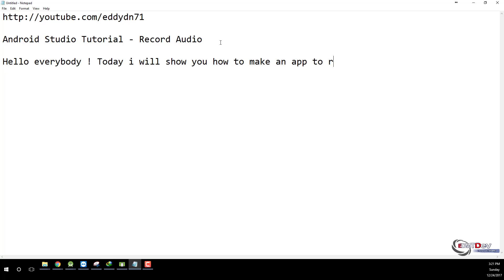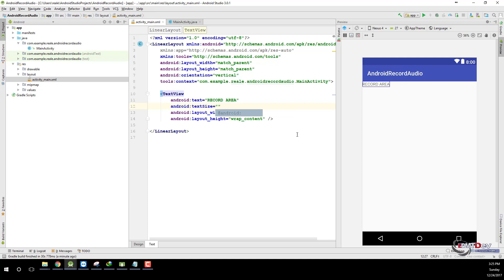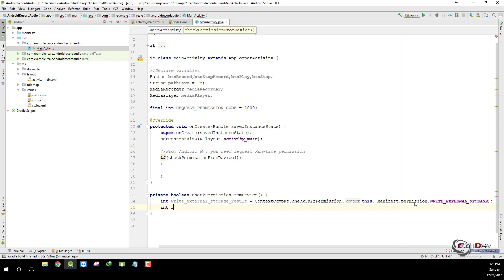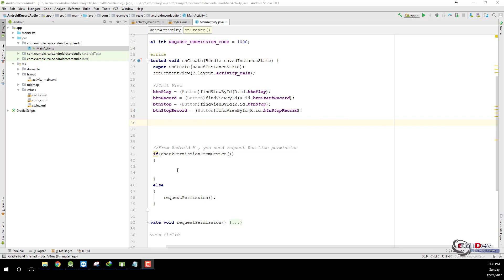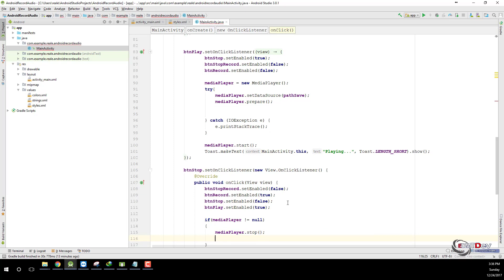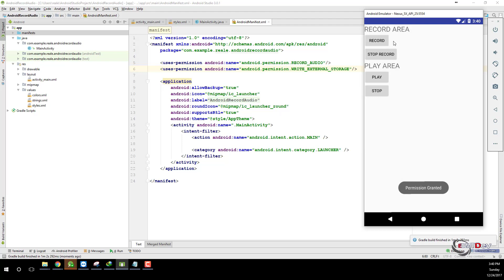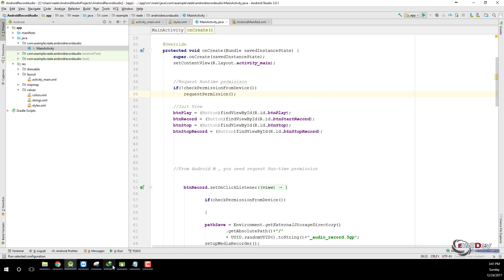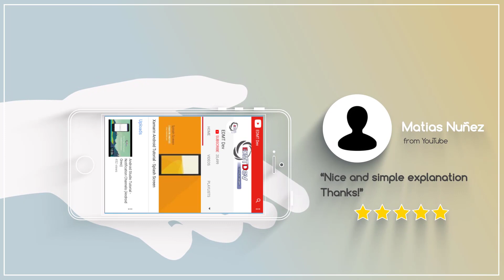Android Development Tutorial - Audio Recorder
Android has a built in microphone through which you can capture audio and store it , or play it in your phone. There are many ways to do that but the most common way is through MediaRecorder class.

Android provides MediaRecorder class to record audio or video. In order to use MediaRecorder class ,you will first create an instance of MediaRecorder class.
I will show you how to do that in this tutorial

android programming,
android development,
android studio tutorial for beginners,
android course,
android training,